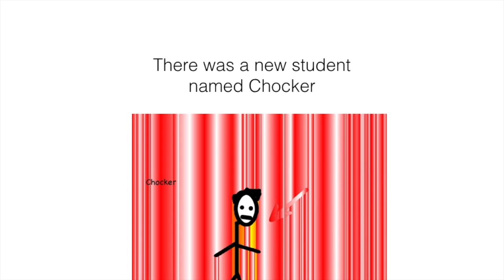Sean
This video is about Sean